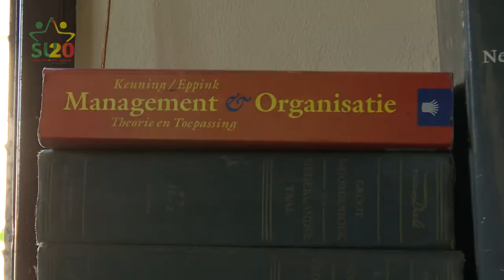VERKIEZINGSOPROEP 25 MEI 2020 RICHENELL TRUSFULL